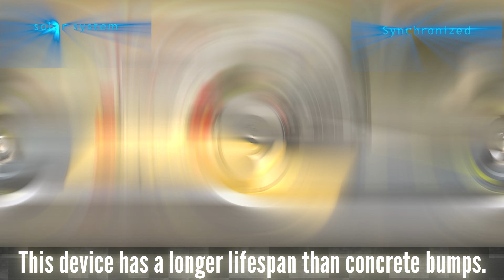Speed Bump with Solar Spheres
Explore the signage innovations on the market…